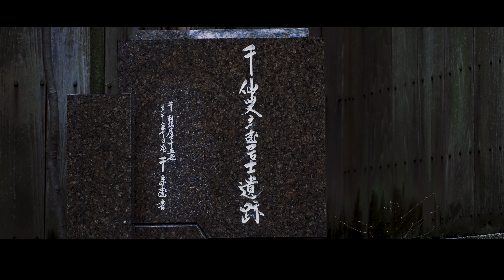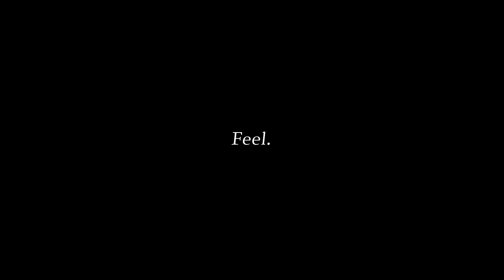【金沢 Kanazawa】 Beauty through Mastery: Artist Interview (English Subbed)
Exclusive interview with Ohi Chozaemon XI (Ohi Ware), Sokyu Nara (Master of Tea at Kokoan), Hitoshi Maida (Kaga Yuzen), and Hitomi Miyakoshi (Kaga Embroidery).
Presenting Kanazawa's craftmanship and beauty through mastery.

出演(出演順・敬称略) In the Video：
‹大樋焼› 十一代 大樋長左衛門　Ohi Chozaemon XI, Ohi Ware
‹茶の湯› 好古庵　奈良宗久　Sokyu Nara, Kokoan (Master of Tea)
‹加賀友禅› 毎田仁嗣　Hitoshi Maida, Kaga Yuzen
‹加賀縫› 宮越仁美　Hitomi Miyakoshi, Kaga Embroidery
‹卯辰山工芸工房› Kanazawa Utatsuyama Kogei Kobo
‹鈴木大拙館› D.T. Suzuki Museum
‹料亭 つば甚› Japanese Cuisine Tsubajin
‹料亭 金城楼› Japanese Cuisine Kinjoro